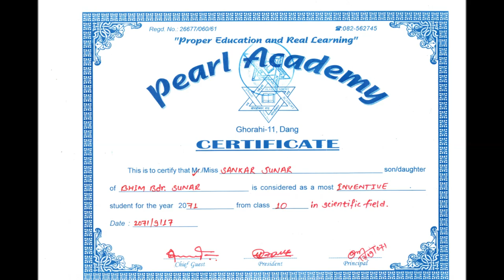Old Memories In BOSCH Research And Invention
All The Invention In This Video Are Inverted By BOSCH Research And Invention.